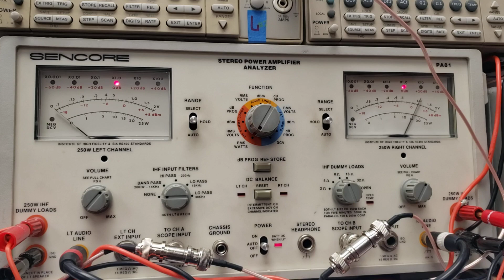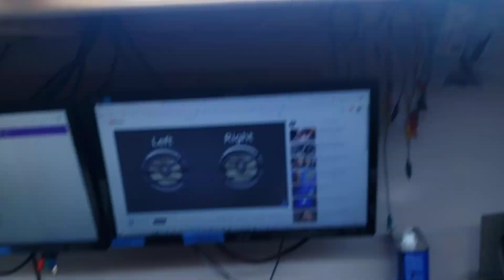Carver TFM-45 Repair | Adam Electronics 6338